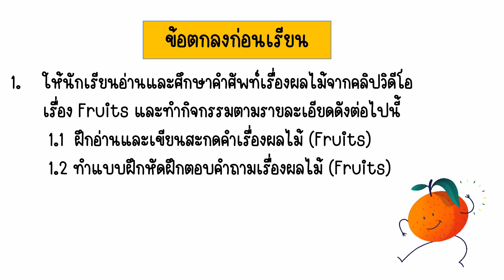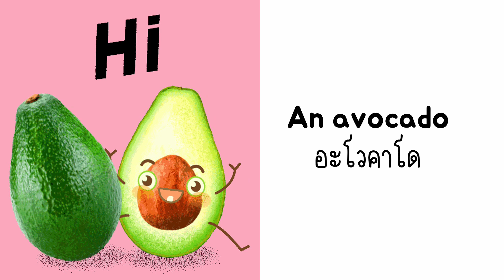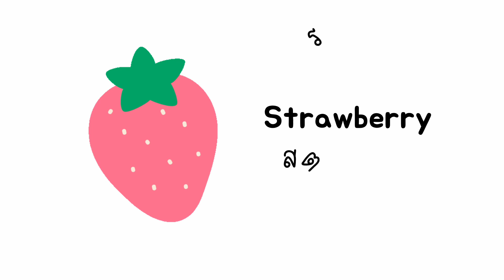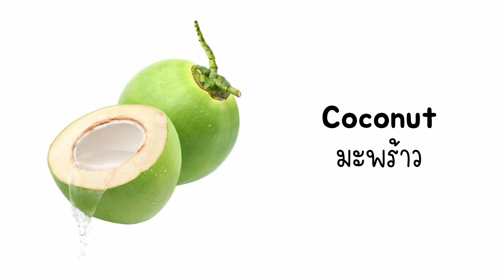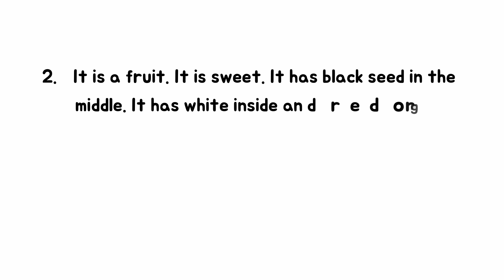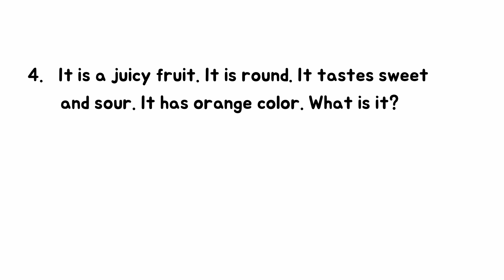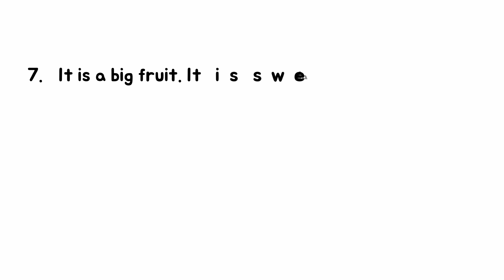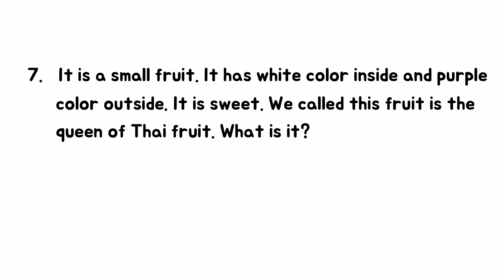Fruits for kids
คลิปวิดีโอการจัดการเรียนรู้รายวิชาภาษาอังกฤษสำหรับนักเรียนชั้นประถมศึกษาปีที่ 1-6 เรื่องคำศัพท์และประโยคเกี่ยวกับผลไม้ (Fruits)